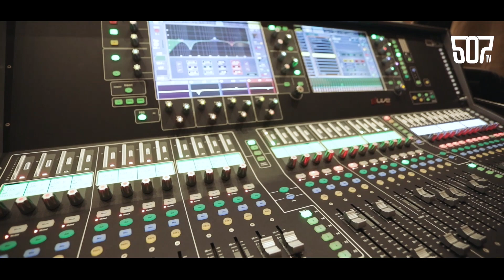SHEILAON7DAY AGUSTUS 2019